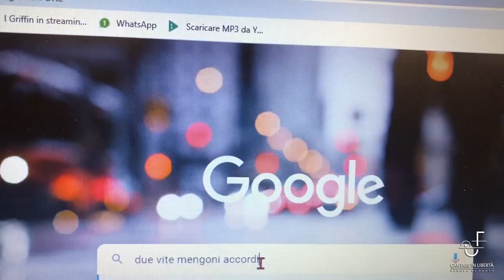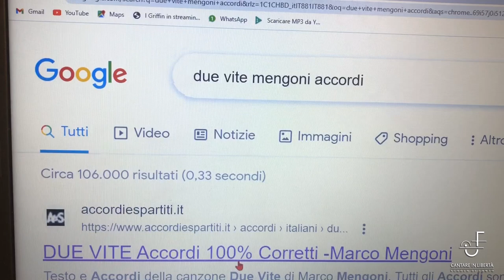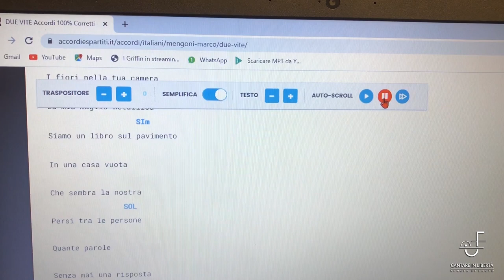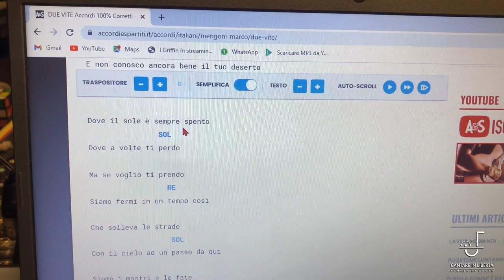COME SEMPLIFICARE GLI ACCORDI DELLE CANZONI???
Se sei un principiante e vorresti comunque suonare le canzoni che ami al pianoforte o alla chitarra, esiste un modo molto semplice per semplificare gli accordi direttamente Online.
In questo Video vedremo come fare.
Spero di farVi cosa gradita.
Buona musica ;)